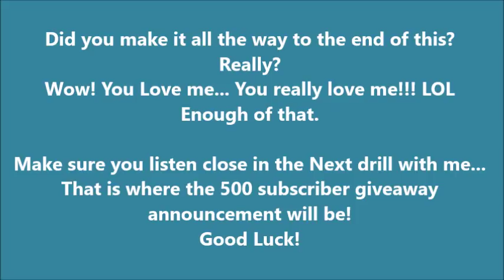Friends of the Sea's Timelapse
This is a timelapse of how much I really can get done in the time my kids are in school, Don't worry all my adulting was done but while the kids are away Mommy will diamond Paint the day away... Did you see the surprise in the video?... Shhhhhh